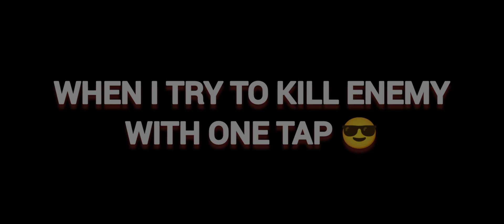OTHERS VS ME 😆 NO ONE CAN DEFEAT ME IN ONE TAP 😎😈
HELLO FAMILY👋
It's SHARKOX FF🦈

1. Garena Free Fire Indonesia Live
2. Garena Free Fire Brazil Live
3. Garena Free Fire Bangladesh Live
4. Garena Free Fire India Live
5. Garena Free Fire Singapore Live
6. Garena Free Fire Thailand Live